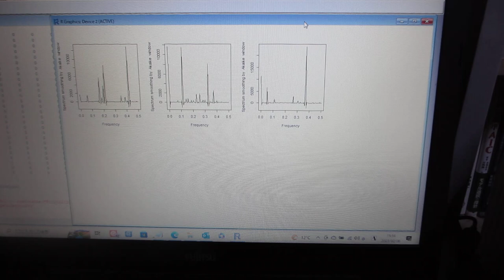超音波の非線形現象を評価する技術（バイスペクトルの変化を評価する技術：超音波システム研究所）